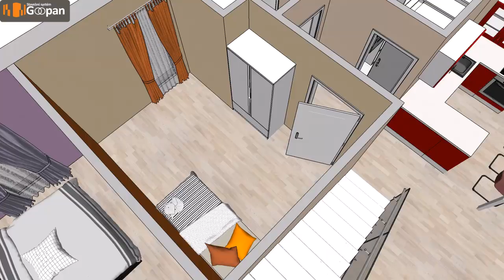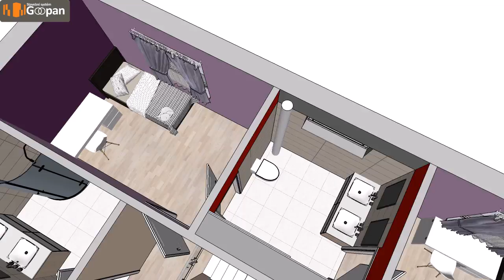Rodinný dům G2 74++ FINAL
Krásný rodinný dům, který splňuje nároky moderní rodiny, která hledá prostor a klidné bydlení za perfektní cenu:) Kvalitní zpracování a nízké měsíční náklady, to jsou domy GOOPAN. Více informací na